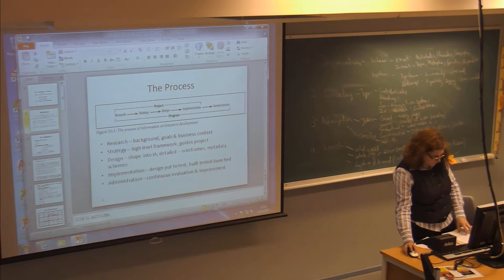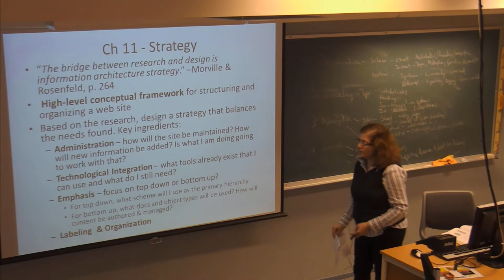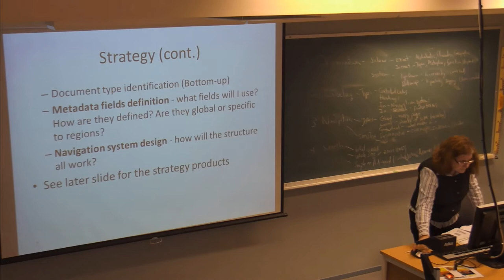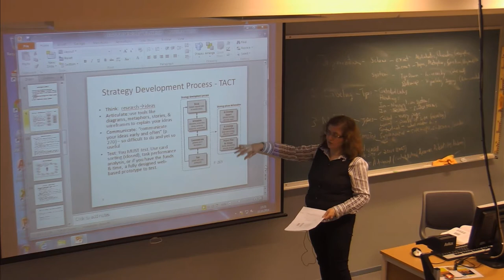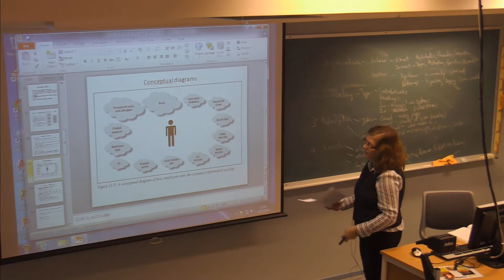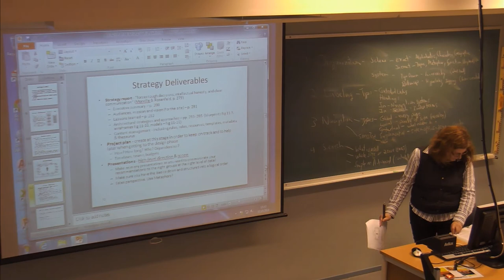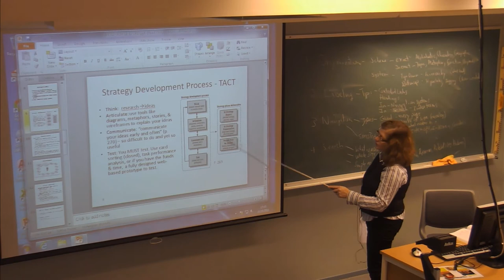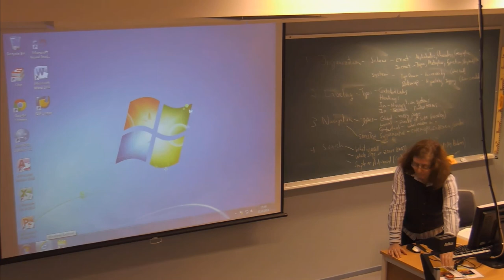01-F-12 Forelesning IBE312 (22. okt. 2014)